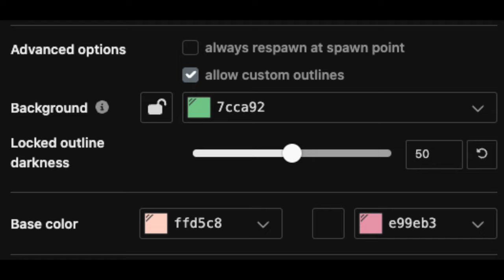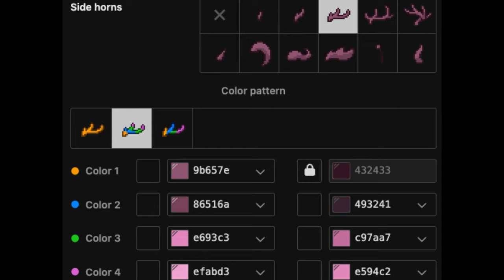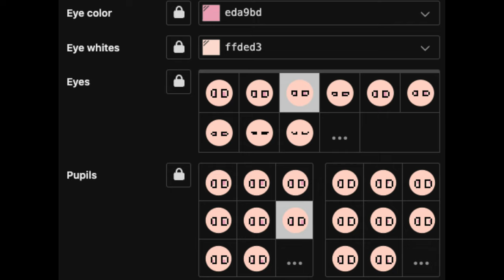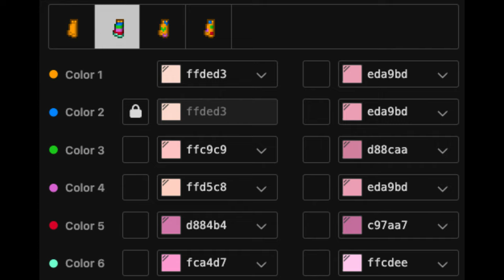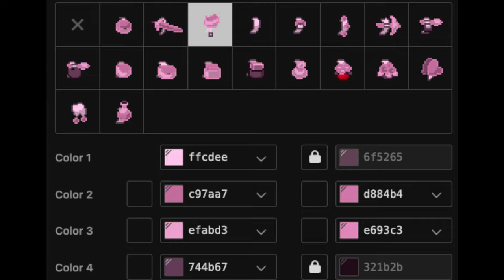🎀) Melanie Martinez [ pony town skin ]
꒰💓 ʚ ponytown melaniemartinez ɞ

 ↳ 💓 ꜜ₊ Nos vemos en pony town ! ! !
 l
╰ ─ ─ ・ (( Xiao Yun )); 💓. . .